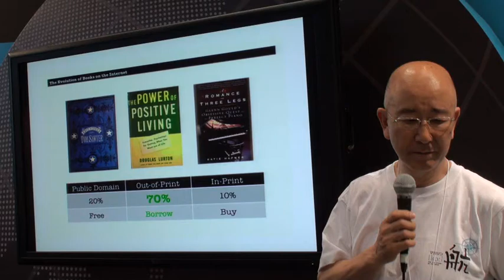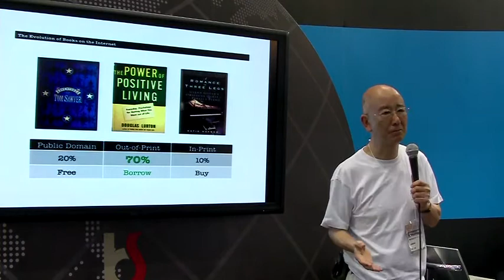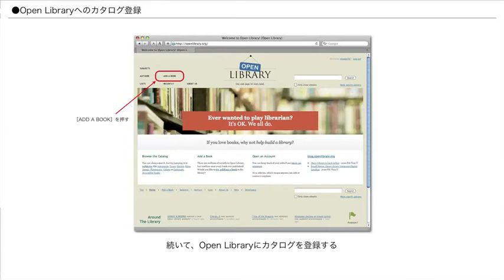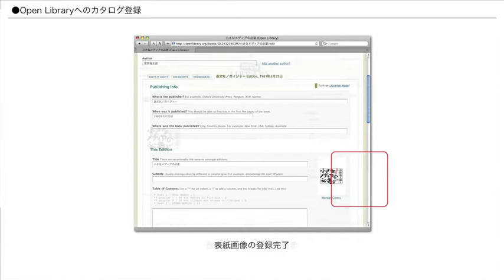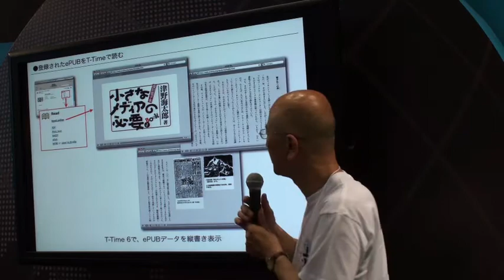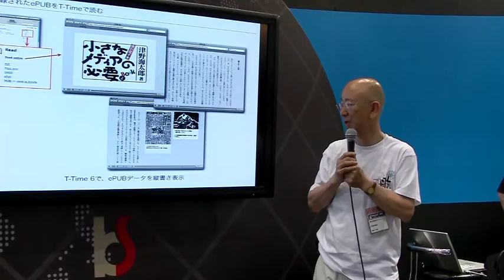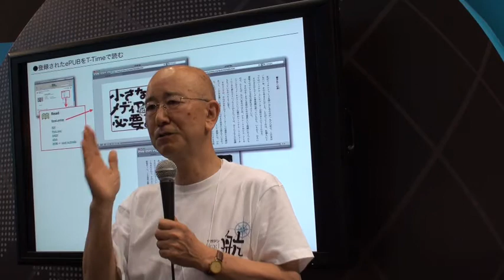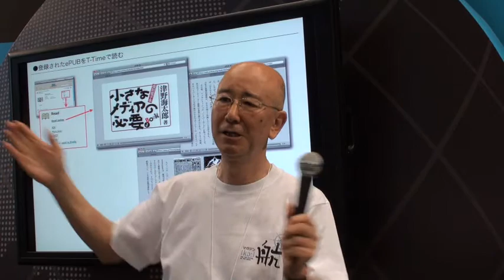東京国際ブックフェア2010 講演映像：萩野正昭+小池利明 6/9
「越えるべきものは何なのか？」
ボイジャー代表取締役　萩野正昭

「ePUBと日本語表示について」
ボイジャー開発担当執行役員　小池利明

私たちは小さい。だからこそ大きな野望を抱いている。
それは大きくなる野望ではなく、小さいものが手をつなぐときに生まれるであろう希望を胸にすることだ。